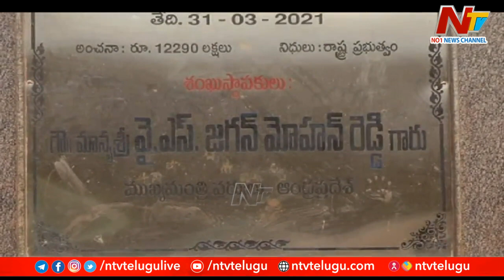కృష్ణానదికి వరద వస్తే భయపడాల్సిన అవసరం లేదా..? | NTV